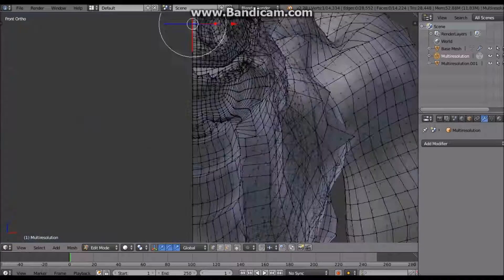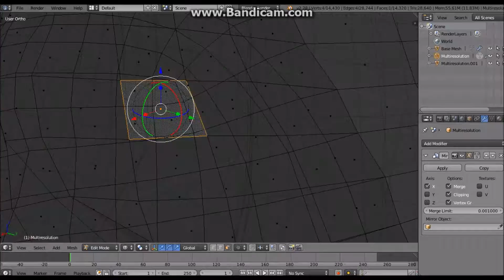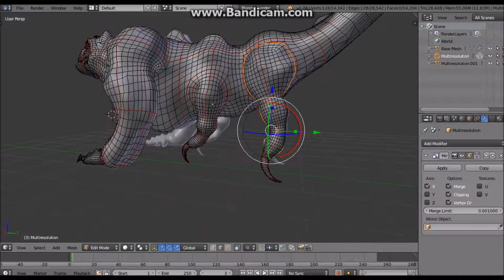Buildin a dinosaur | [Part 2]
my gall bladder hurts